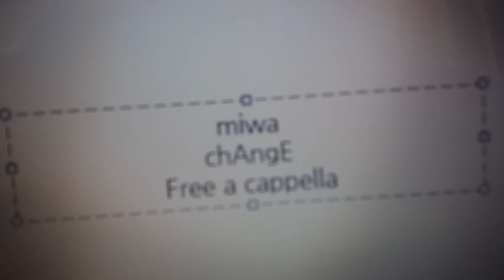miwa - chAngE Free a cappella フリーアカペラ